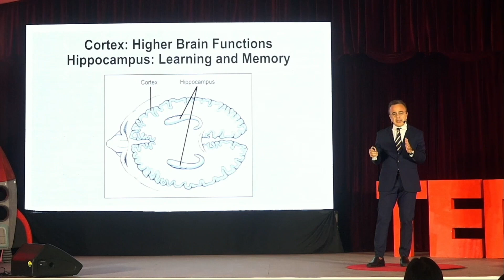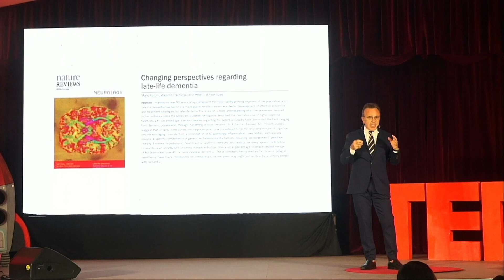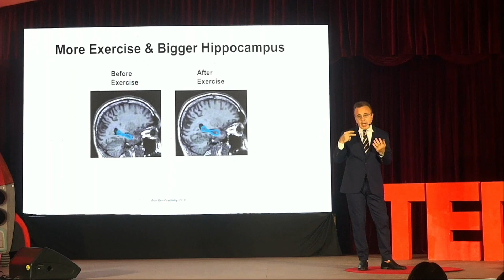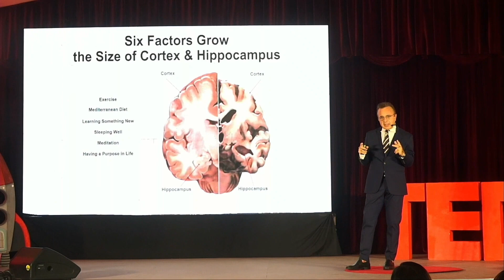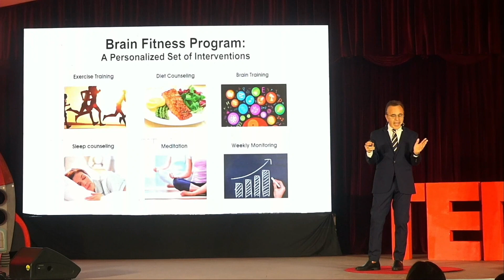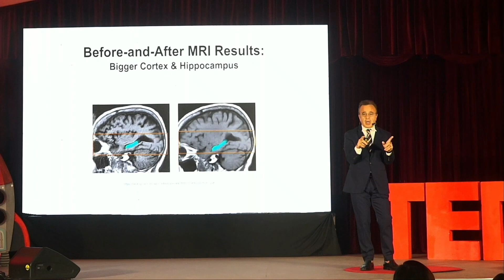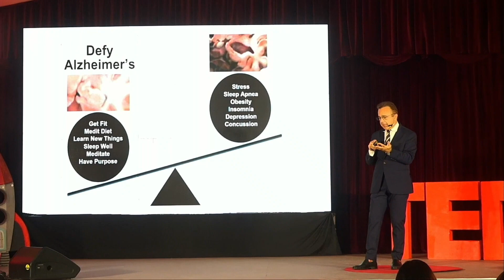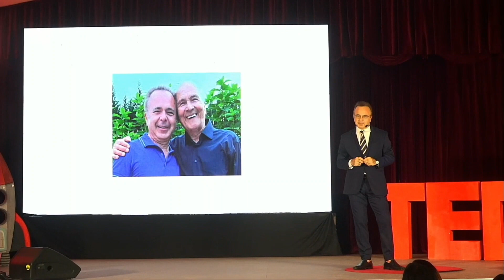Dr. Fotuhi's TED talk. You Can Prevent Alzheimer's Disease. Here is how.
Dr. Fotuhi summarizes recent discoveries that show how certain lifestyle factors can shrink or grow your brain - and in do so either increase or decrease your risk for developing Alzheimer's disease. He explains the details of a 12-week program designed to help boost your brain functions with a series of simple interventions.